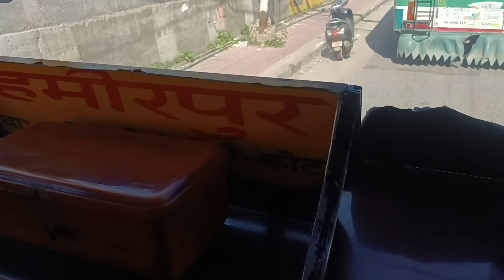mummy kie Kushi to dekho😍😍